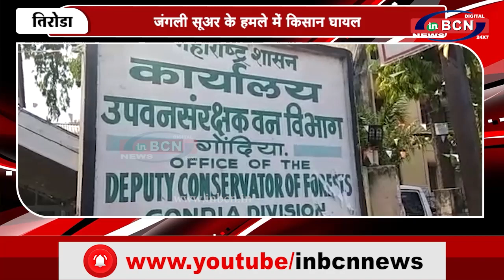जंगली सूअर के हमले में किसान घायल ...INBCN NEWS